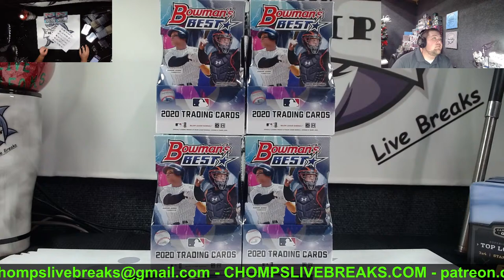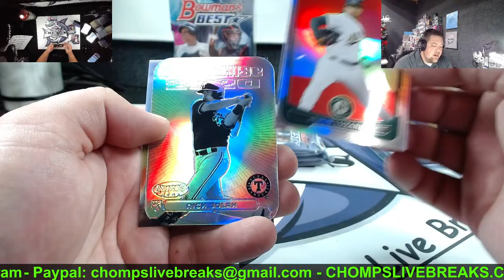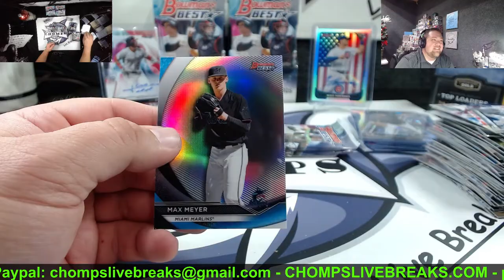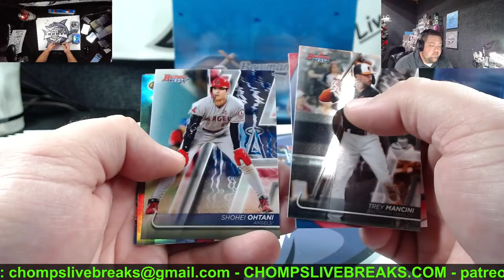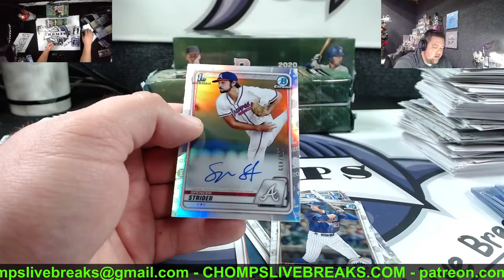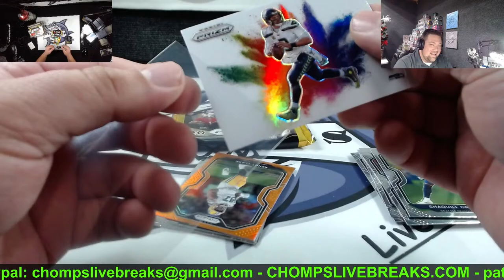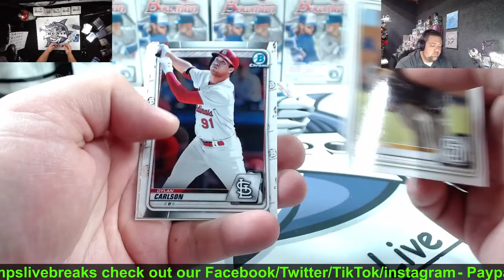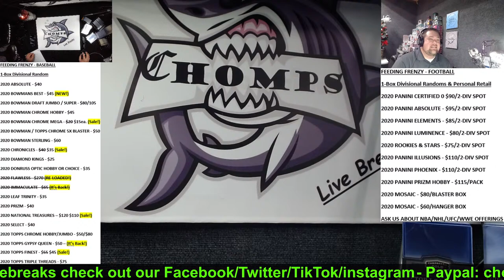Chomps Tonight! 12/23 - Facebook Breaks / eBay Show #1 / Feeding Frenzy / eBay Show #2